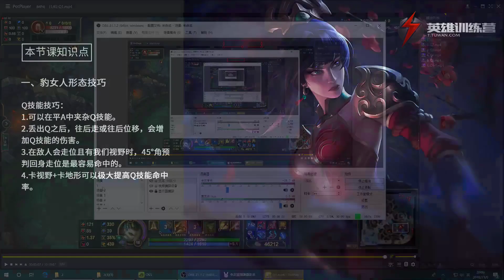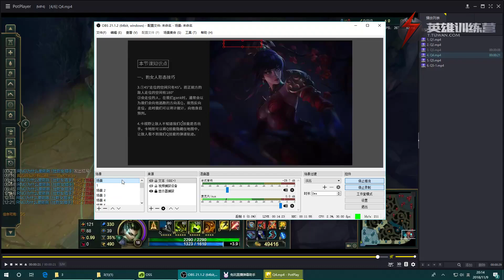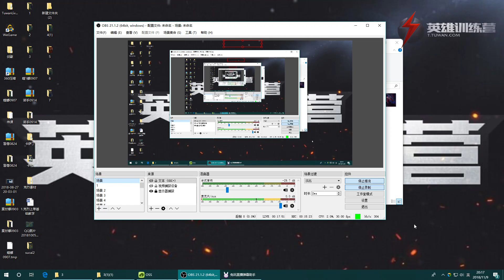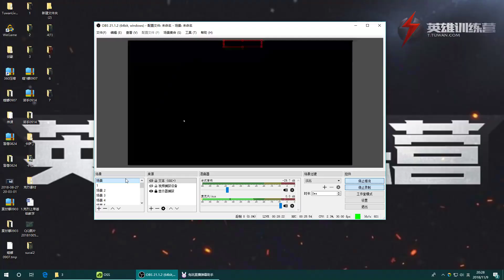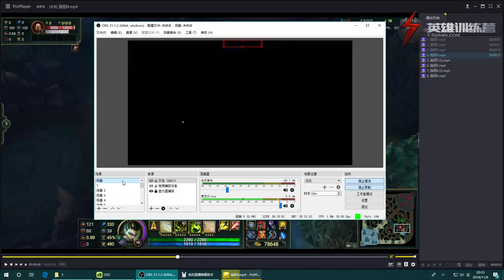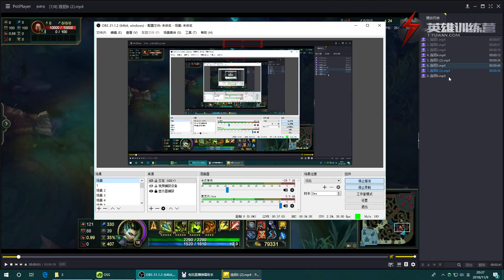3 豹女技巧及连招详解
League of Legends Nidalee Tutorial
兔玩豹女教程